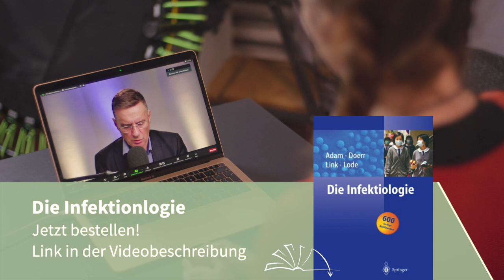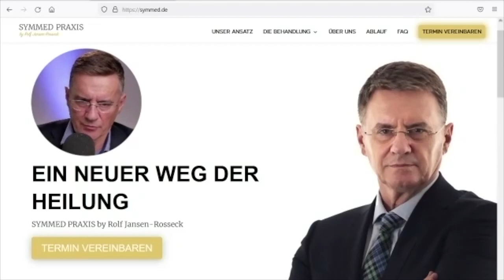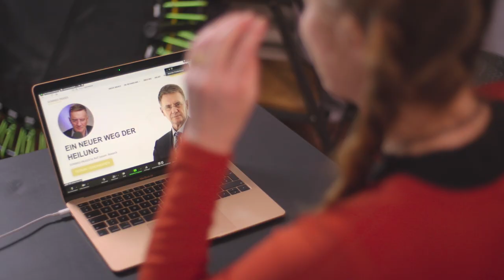DAS macht uns wirklich krank - Dr. Rolf Jansen-Rosseck im Interview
📗 Infektiologie von Dieter Adam, H.W. Doerr, H. Link, H. Lode